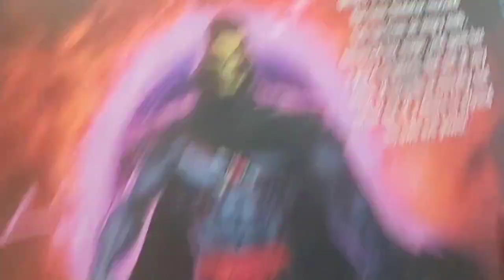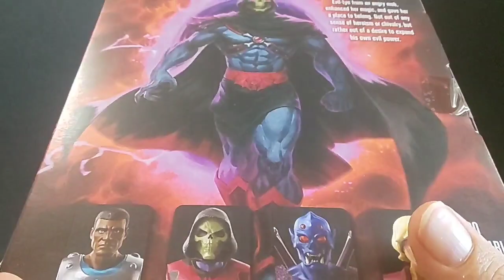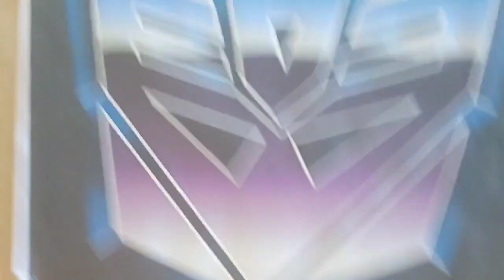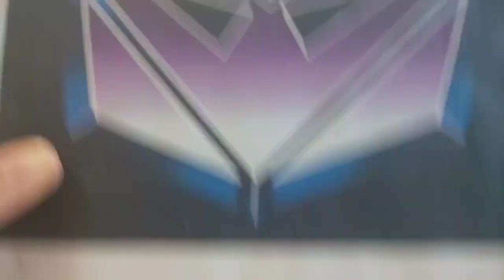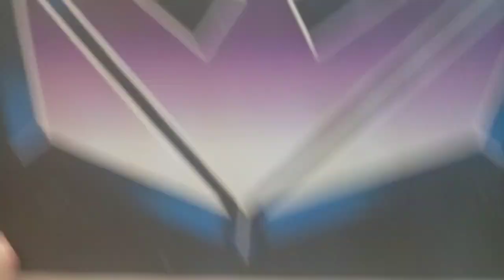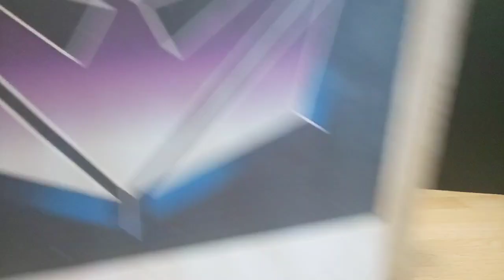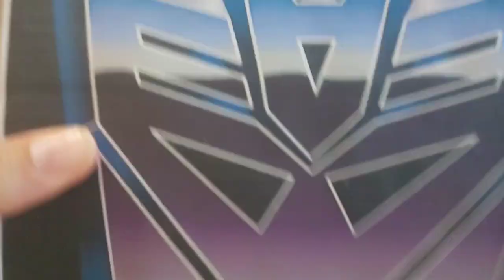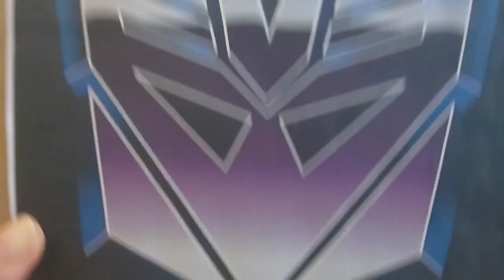日本語レビュー Masters of the Universe: Revelation Masterverse Horde Skeletor (Standard Grade)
大魔王としてではなく、一人の部下としてのスケルター様